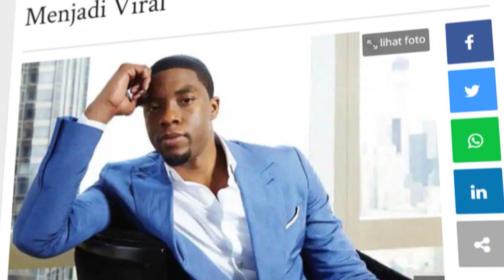Aktor Black Panther Meninggal di Usia 43 Tahun, Kanker Usus Besar Penyebab Kematiannya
SERAMBINEWS.COM - Berita duka datang dari salah satu artis papan atas Hollywood, Chadwick Boseman.

Chadwick Boseman, bintang ikonik Black Panther, meninggal dunia pada usia 43 tahun setelah berjuang melawan kanker usus besar selama 4 tahun.

Pihak keluarga pun memberitahukan detail penyebab kematian sang bintang.

"Chadwick didiagnosis menderita kanker usus besar stadium III pada tahun 2016, dan berjuang melawannya selama 4 tahun terakhir ini saat berlanjut ke stadium IV," ujar keluarga Chadwick Boseman seperti dilansir dari TMZ.

Mereka juga berterima kasih atas karier yang diberikan pada Chadwick Boseman untuk menghidupkan Raja T'Challa di Black Panther.

Chadwick Boseman terkenal dengan menghidupkan superhero kulit hitam Marvel pertama dalam Black Panther bersama dengan serangkaian film Avengers.

Dia juga memerankan Jackie Robinson, James Brown, dan Thurgood Marshall dalam Marshall.